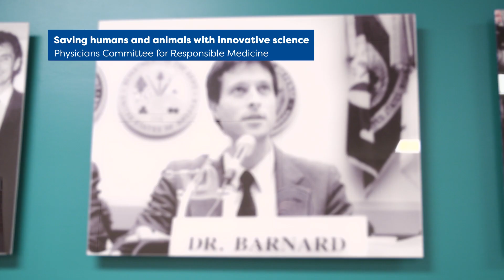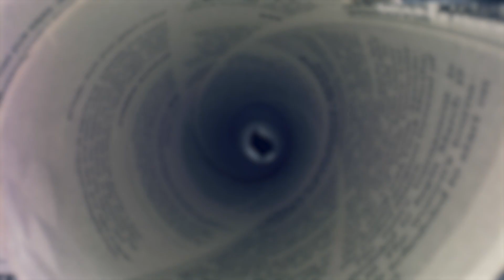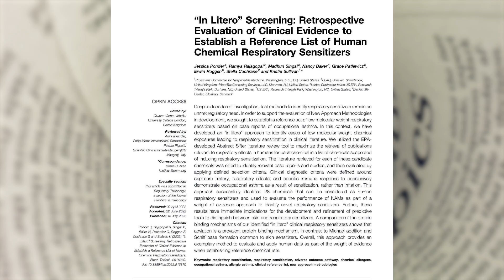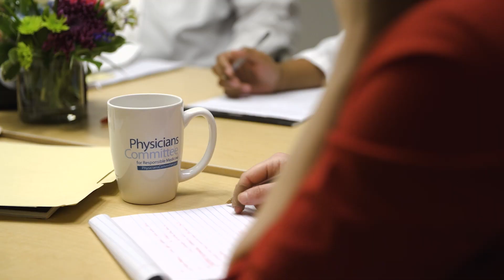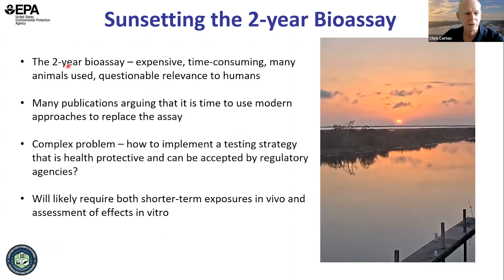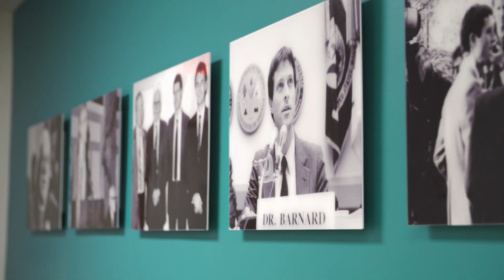Physicians Committee for Responsible Medicine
The Physicians Committee for Responsible Medicine is a non-profit group centered around research and advocacy in moving away from animal testing. There are three main components to the organization's work: policy, scientific support and training. From working with federal and international groups to establish new testing guidelines to developing new approaches to testing drugs and treatments, to training the next generation of toxicologists, PCRM is changing the face of toxicology, and creating a safer world for humans and animals alike.